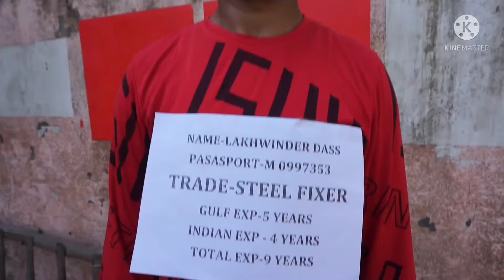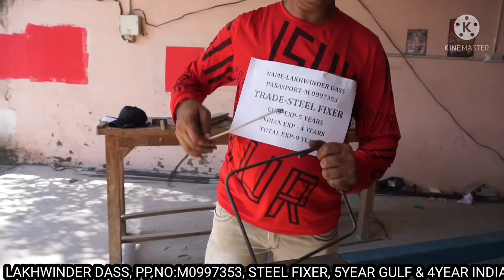lakhwinder dass steel fixer